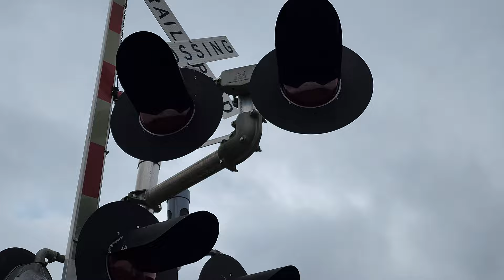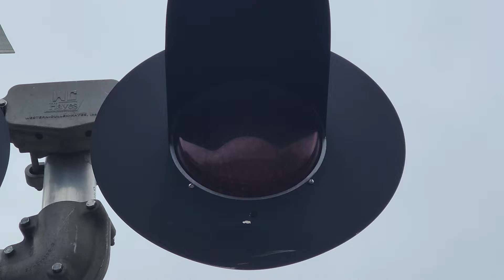[4K] Falling Springs Church Rd. (CR 1404)(Bonnieville, KY) Railroad Crossing Tour (01/01/2023)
Falling Springs Church Rd. (CR 1404) -
Bonnieville, KY
CSX Mainline Subdivision

Install type: CSX 2015
Grade: Rubber and asphalt
Relay bungalow: in Southwest quadrant
Track view South: Bowling Green, Gallatin,TN , and Nashville
Track view North: Elizabethtown and Louisville

West side signal (0:08):
Base: Double sided WCH
Gate mechanism: Siemens S60 (sticker style 2)
Main lights: 2 pairs WCH flatback 12x24 with Leotek EV Series LEDs (WCH bracket w/ NEG e-bell)
Side lights: 1 pair WCH 12x24 with Miller Ingenuity (WCH 2nd Gen) LEDs (WCH bracket)
Gate arm/lights: Newer striping with Reco LEDs

East side signal (1:50):